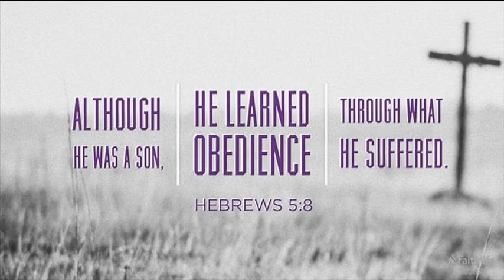Hebrews 5:8 (a prayer of the day)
A Prayer of the Day. “Although he was a Son, he learned obedience through what he suffered;” (Hebrews 5:8 NRSV)

Dear Father, you train us, your children in many different ways. During training, we often cannot see the benefit of the training. It’s hard, not comfortable, sometimes painful. But, later on, we’ll see we became strong, more mature, more effective, more fruitful, more persevering. Lord Jesus, thank you for showing a good model of obedience. In suffering, you trusted the Father, submitted yourself, and obeyed. Now you’re raised to life and are at the right hand of the Father. And you are interceding for us. Joining your prayer, Lord, I pray for those who are under suffering: physical sickness, broken heart, relational challenge, financial difficulty, spiritual attack. Lord, help them to know that you are with them, carrying their sufferings together. There is nothing can separate them from your love. In Jesus name. Amen.